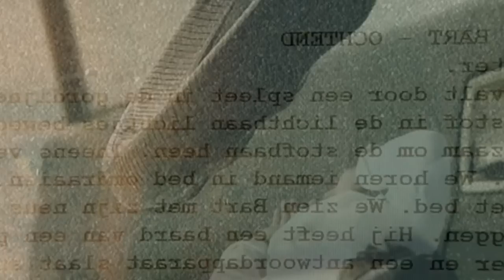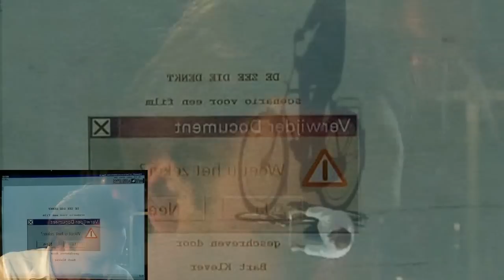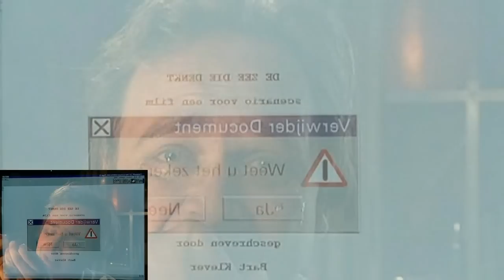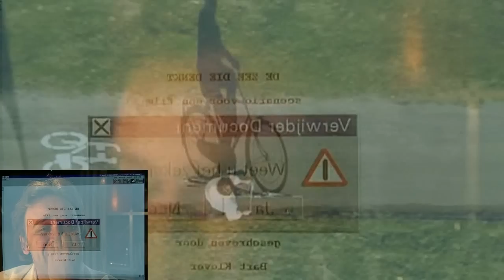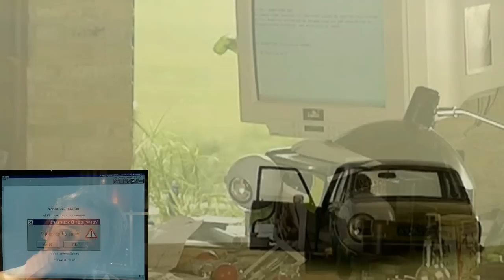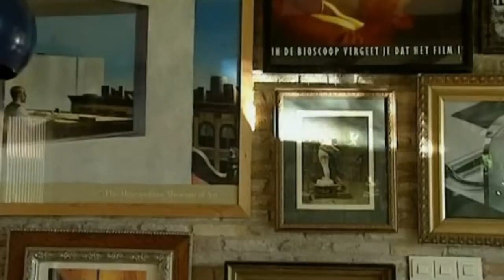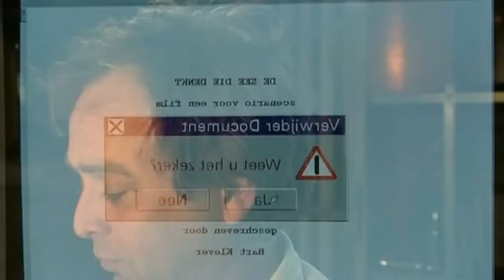David Icke - An Experience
Gareth Icke - Feels Like A Race